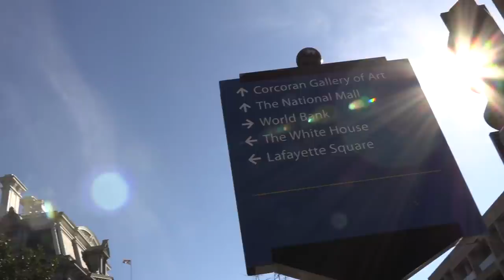March Against "Rape Culture" Lies